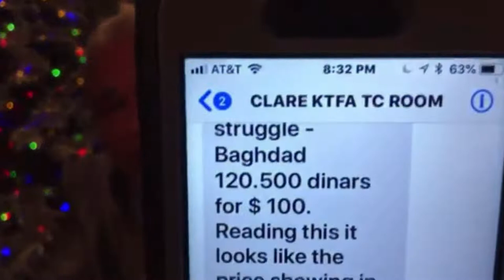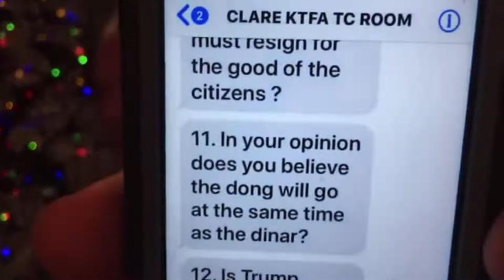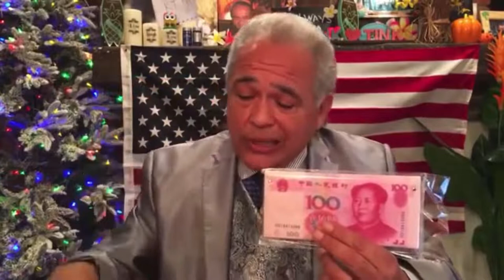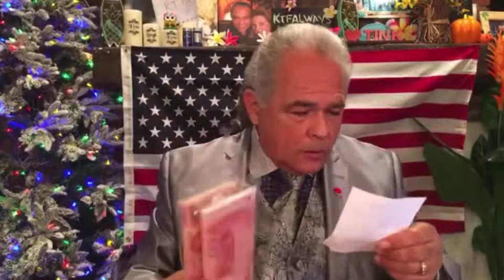IRAQI DINAR STUDY: FRANK26 Gives His Opinion Of The Study Of The Iraqi Dinar Monetary Policy Reform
FRANK26 Gives His Opinion Of The Study Of The Iraqi Dinar Monetary Policy Reform, and where the Central Bank is at in the process of. Him and his team are trying to track down the status of the distribution of the lower denominations and when they will be arriving at the private banks in Iraq, for distribution to the citizens. His opinion is that once we see the lower denominations being distributed to the citizens, we will see the rate change either simultaneously or shortly thereafter.

Franks Forum is at: KTFAlWAYS.com

We need your help, hours of our time and research make this channel possible, Help us with our efforts by clicking